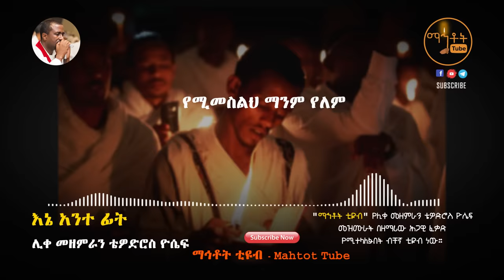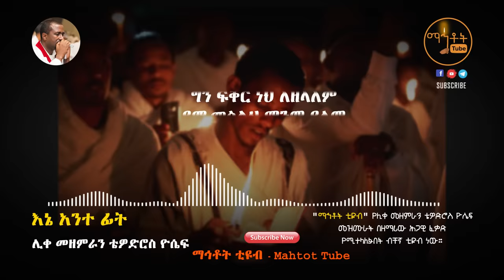"እኔ አንተ ፊት"|" Ene Ante Fit" ሊቀ መዘምራን ቴዎድሮስ ዮሴፍ @-mahtot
Ethiopian Orthodox Tewahedo Song By Like Mezemeran Tewodros Yosef  " Ene Ante Fit"

© Mahtot Tube  is the only Channel that has exclusive rights for all Lyrics produced by Like Mezemeran Tewodros Yosef